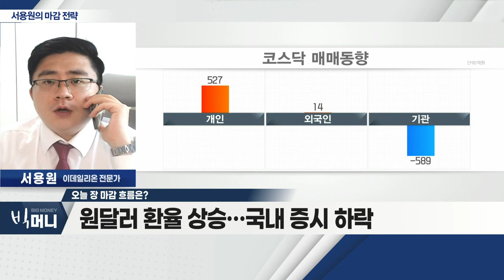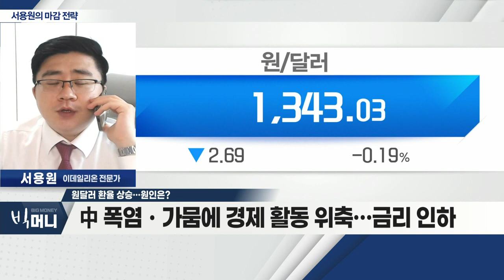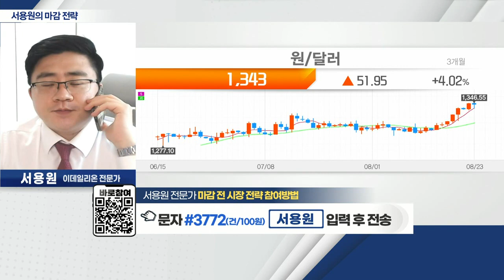원달러 환율 상승… 국내 증시 하락_서용원 마감 전략 (20220823)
- 원달러 환율 상승… 국내 증시 하락
- 경기 침체ㆍ물가 상승… 민감한 반응
- 물가 상승 요인… 가솔린, 중고차, 임대료

Q. 원달러 환율 상승… 원인은?
- 中 폭염ㆍ가뭄에 경제 활동 위축… 금리 인하
- 유럽 경기 침체ㆍ독일 GDP 성장률 0.5% 하향 전망
- 물가 상승 제한… 美 잭슨홀 미팅 이후 안정 전망